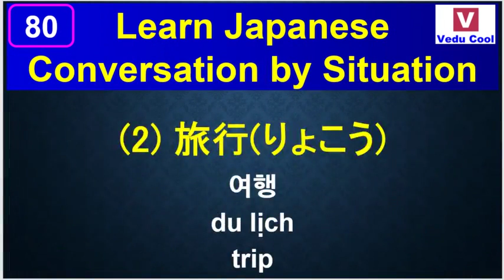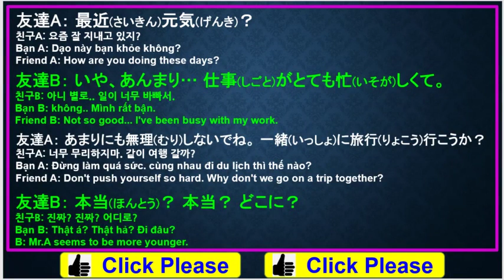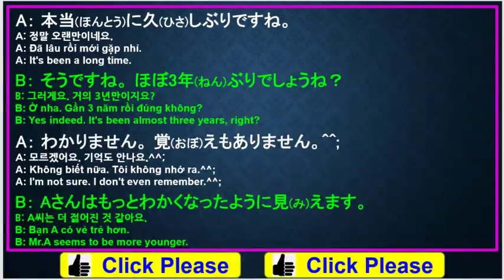Learn Japanese - Japanese Conversationㅣ#80 When met after a long time mp4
★We have "language school" in HaNoi VietNam - Let's learn Japanese - conversation by situation